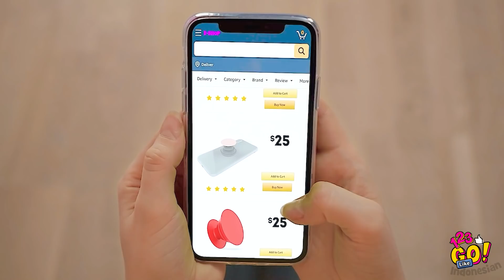KIAT KAYA VS BOKEK UNTUK MENJADI POPULER || Kiat Keren dan Ide DIY oleh 123 GO Like!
Kamu mencari cara keren untuk menjadi populer? Kiat-kiat ini pasti bisa membantumu!

Kami punya banyak tips dan trik buat kamu!

Entah kamu sedang siap-siap pergi ke sekolah atau pacaran, kiat-kiat ini selalu berguna!

Lihat kiat serta ide lucu ini dan jadilah populer dalam satu hari!